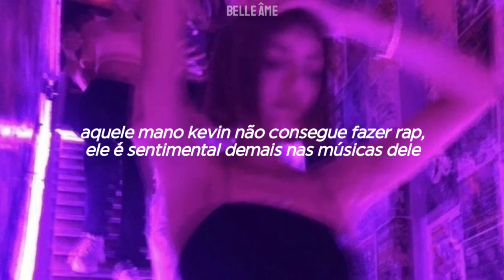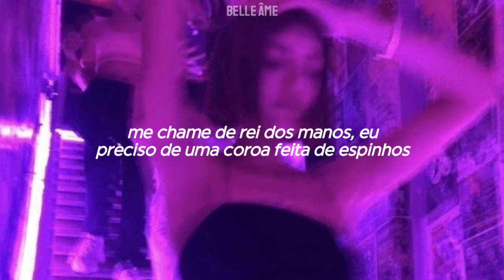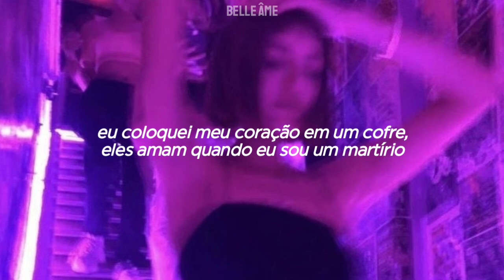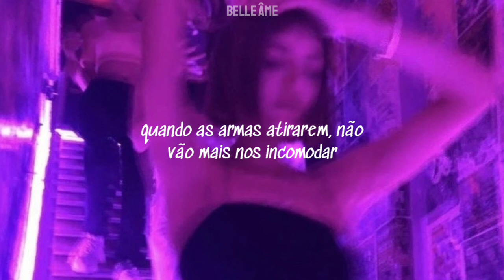♡ gummy — brockhampton ⸗ tradução.❜